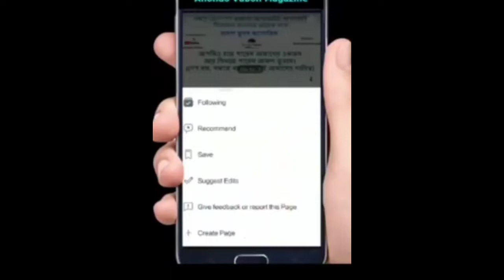25 July 2022